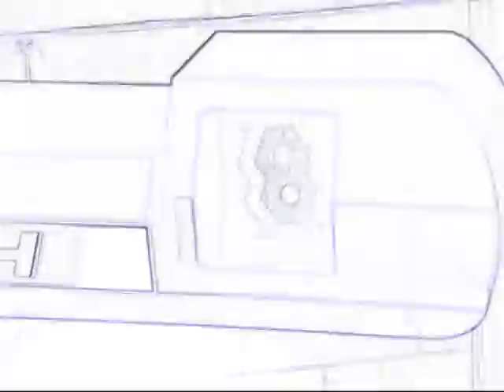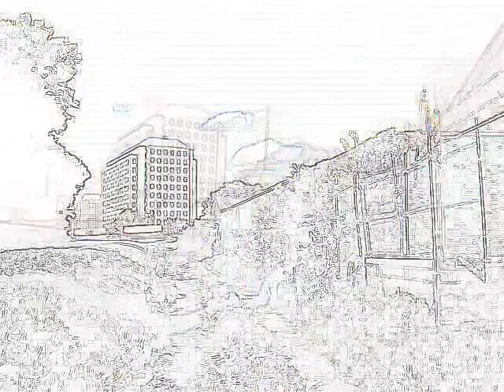John glass dextropolis [music video]